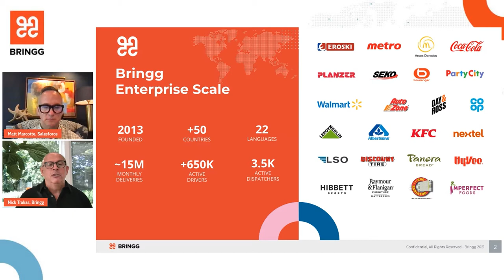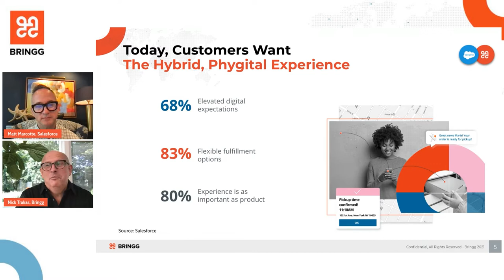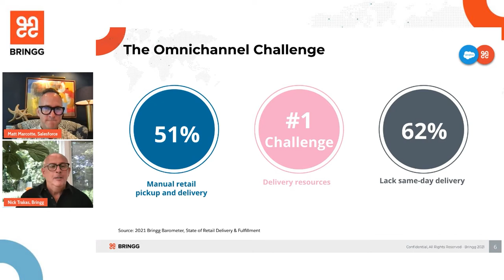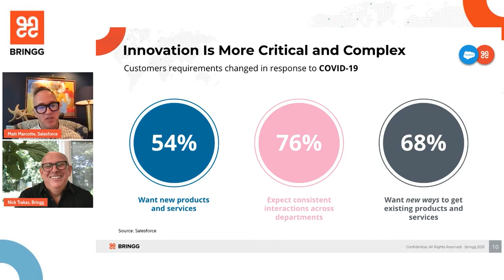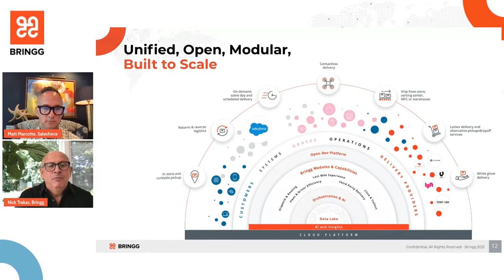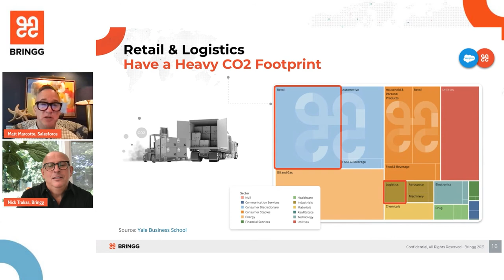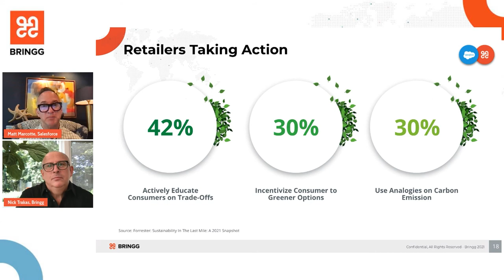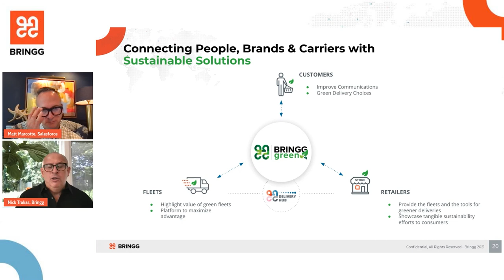How to Win the Customer with the Last Mile Experience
Supply chain disruption and growing customer expectations have made the last mile the most challenging part of the customer journey.

Tune in to this 20-minute fascinating fireside chat with Nicholas Trakas, Director of Salesforce Partnership at Bringg, and Matt Marcotte, Global Head of Retail & Consumer Good Strategy at Salesforce to learn how to turn this challenge into your key differentiator.